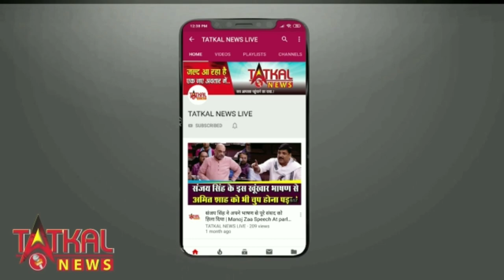TV शो खतरों के खिलाडी के विनर बने अर्जुन बिजलानी दी सबको कड़ी टक्कर,पाए एक्सपेंसिव गिफ्ट्स, सब हैरान